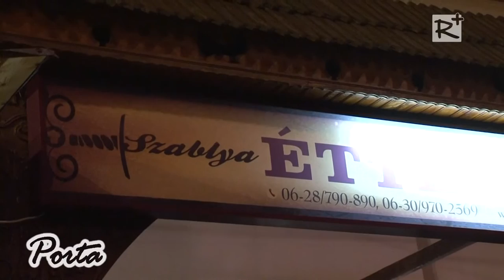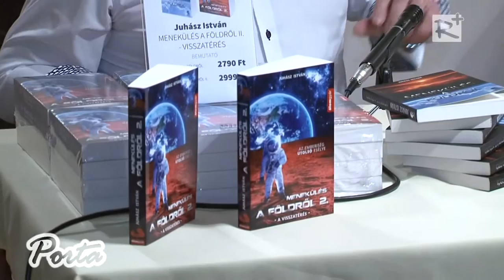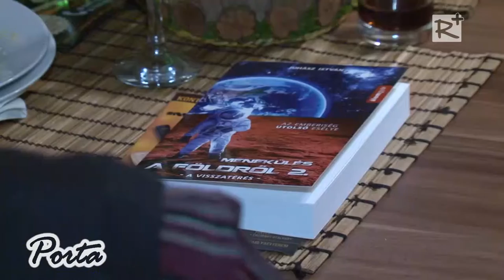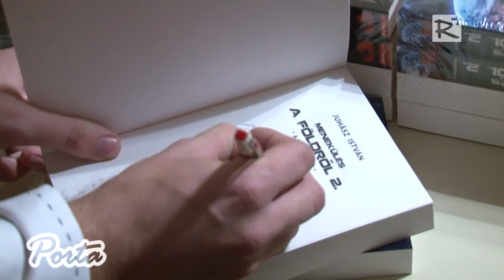Menekülés a földről 2 – Megjelent Juhász István legújabb sci-fi regénye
Kerepesen 2016. november 11-én mutatták be Juhász István 2014 telén megjelent Menekülés a földről című sci-fi könyvének második részét. A visszatérés alcímet viselő regényben, az első részből megismert Ervin, Éva és Csaba kalandos története folytatódik.   A Szablya Étteremben megtartott könyvbemutatón, a szerzővel -  Kistarcsa város alpolgármesterével - Polgár Gyula újságíró beszélgetett.

2016. november 19.